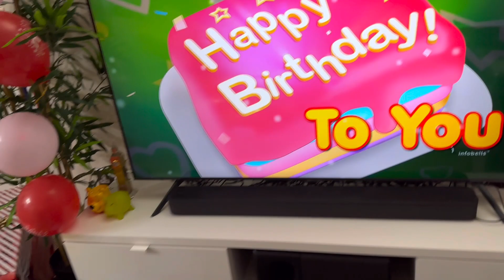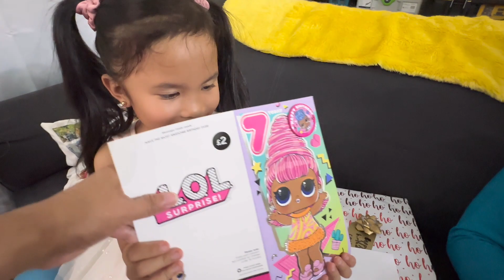GANITO KAMI MAGCELEBRATE NG BIRTHDAY SA LONDON 🇬🇧